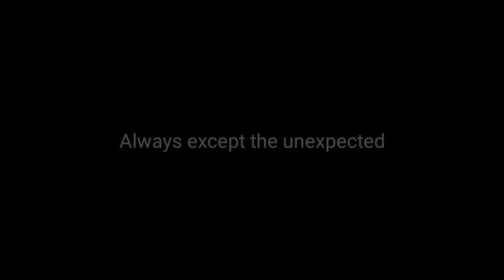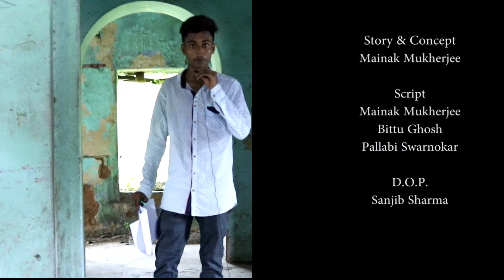THE BLOODY DAY - PART 2 🔥 || A Project by Its Your Bong Bro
it's our small try to present you a small thriller with the help of our friend circle .
please check our first part for Better understanding .
regards - It's your Bong bro